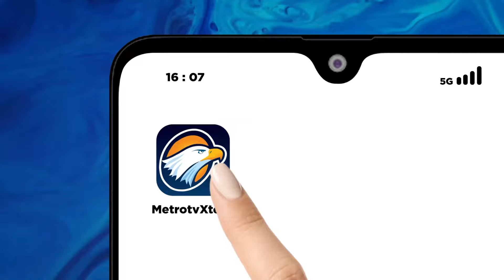Usut Wafatnya Taruna Pelayaran STIP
MetroTV, orang tua dari korban taruna yang wafat karena diduga di4n14y4 seniornya, mendatangi rumah sakit Polri Kramat Jati, Jakarta Timur. Orang tua korban tidak kuasa menahan tangis saat tiba di lokasi.